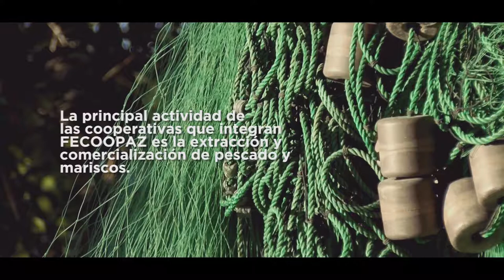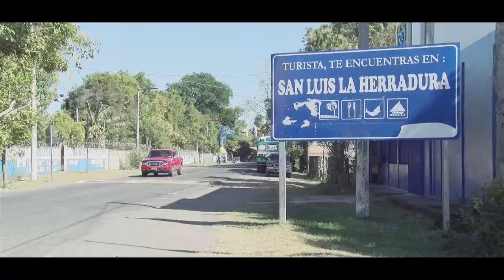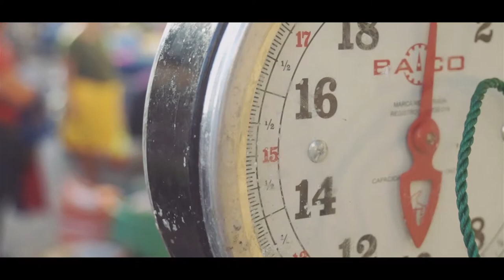VÍDEO PESCA ARTESANAL FECOOPAZ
Vídeo elaborado por el equipo de TV de RTV Izcanal, emisora comunitaria de Nueva Granada, El Salvador, para realizar campaña de incidencia sobre la necesidad de apoyar a los pescadores/as artesanales para así  mismo proteger el medioambiente. Con el apoyo del voluntariado de AGARESO.